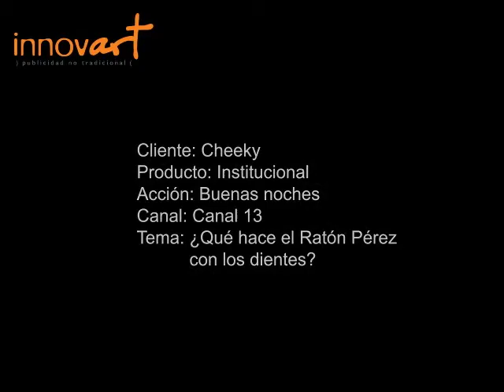Innovart - PNT - Cheeky - Ratón Pérez